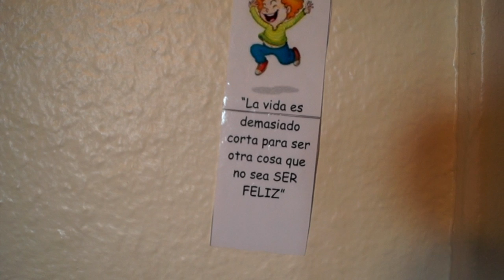Family Time And Grandmas Mole Vlog. 29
In this video we end up going to my dad's house, where we spend good family time and get to eat my grandma's mole. In my opinion its the best mole I've had and I don't just say that because she is my grandma but because it is true, even Alexa had two plates.